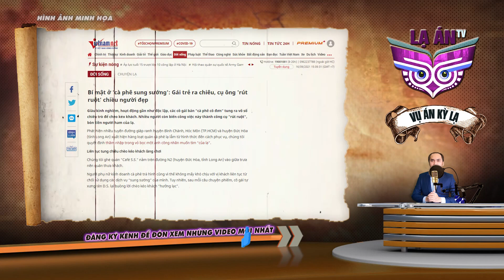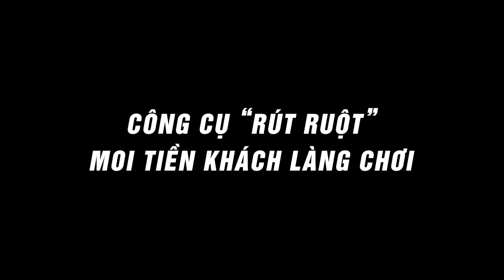Nhiều Cụ Ông Tìm Đến Quán Cà Phê Cô Đơn | LẠ ÁN TV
🔰 Nguồn tin: vietnamnet.vn